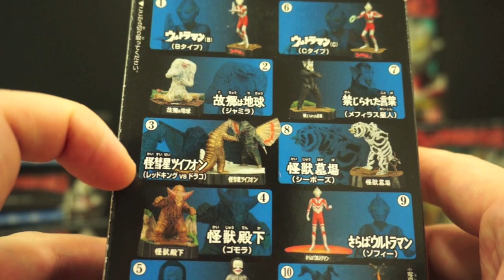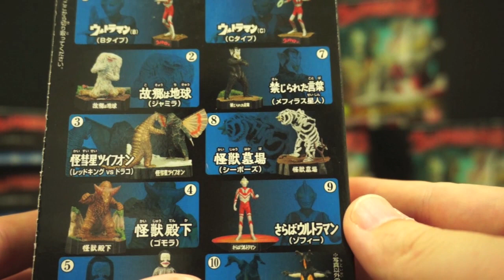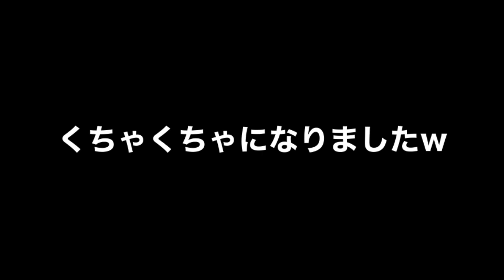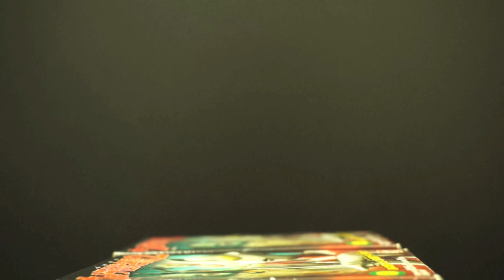これが事件ってやつか… ウルトラ怪獣名鑑 ２開封動画★ウルトラマン 食玩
ウルトラ怪獣名鑑が気になってウルトラマンの食玩ジャンクをオークションで100個ぐらい買ってみました。